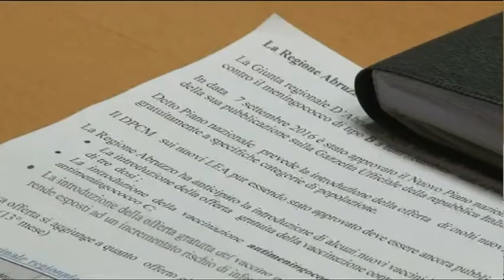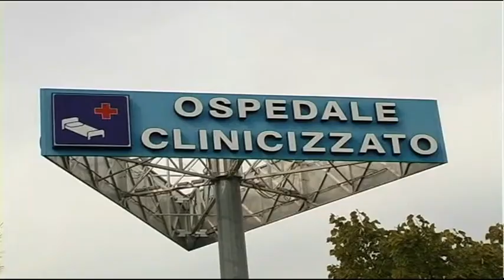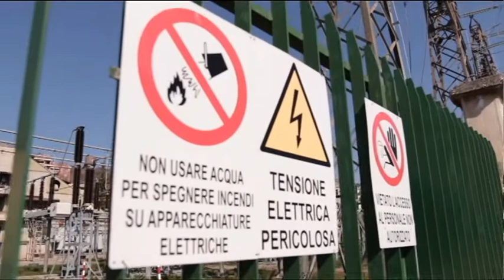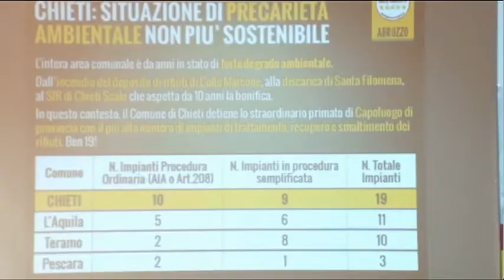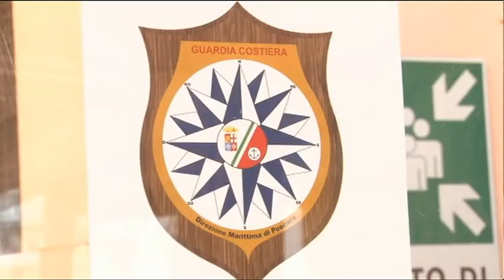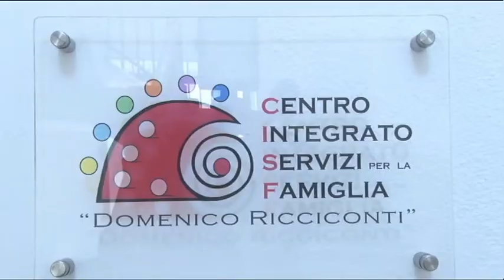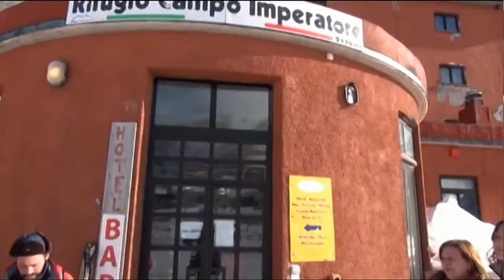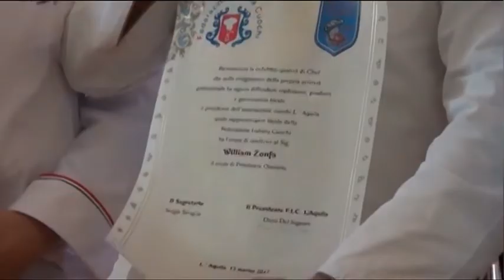TgSei Edizione delle 14 Giovedi 16 marzo 2017